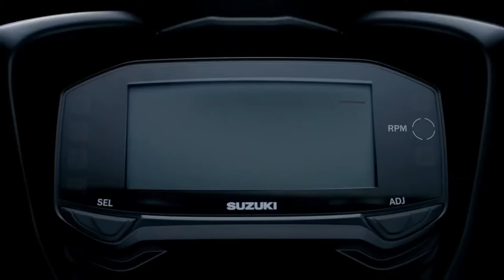Udahlah !! Berhenti Berharap pada motor kencang ini !! Gak akan di facelift !!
Motor Suzuki yang cukup populer yakni GSXR150 sudah lama mengaspal dan sampai saat ini belum ada tanda tanda bakalan difacelift barengan ama GSXS150 bahkan model lainya si gsx150bandit malah lebih dulu udah di suntik mati !!